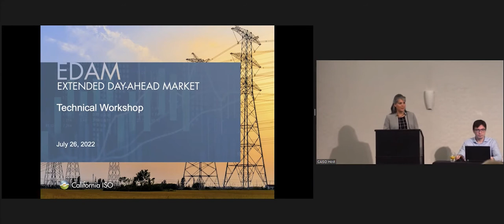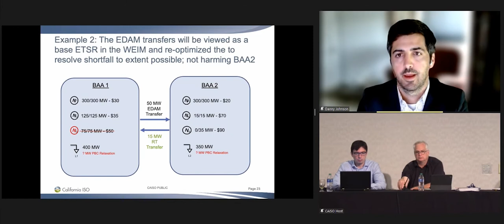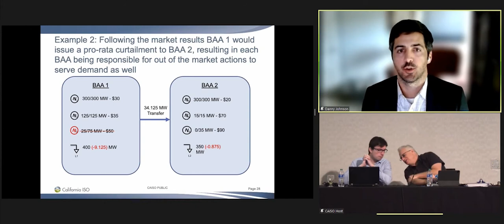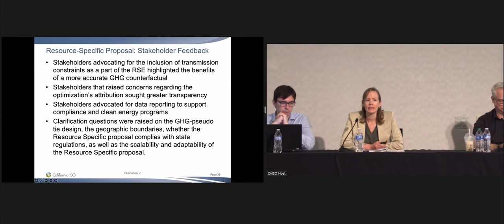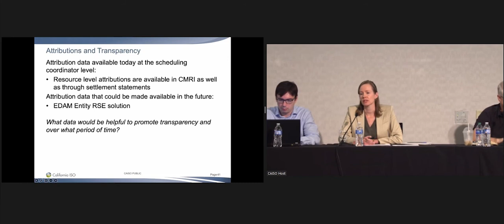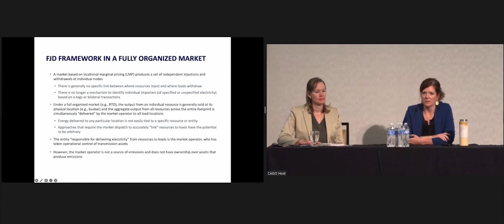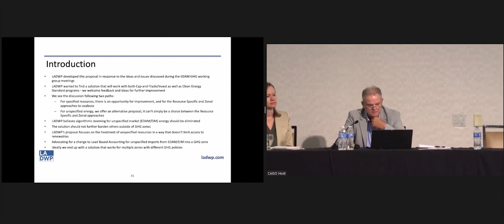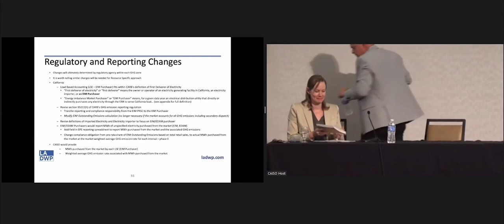Jul 26, 2022 - Extended Day-Ahead Market Technical Workshop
Recording of the California ISO stakeholder workshop for the Extended Day-Ahead Market (EDAM) initiative on July 26, 2022